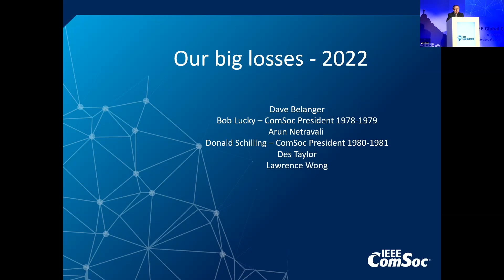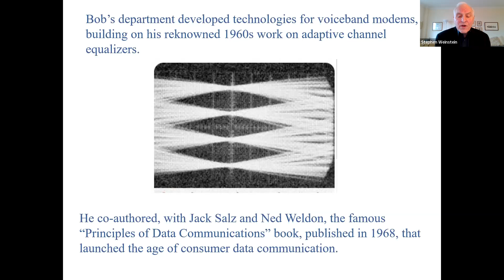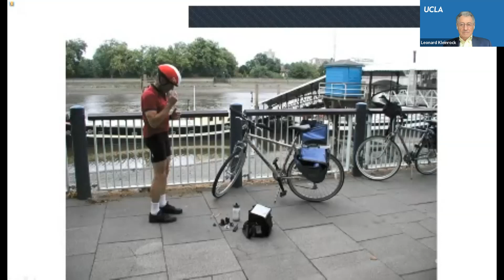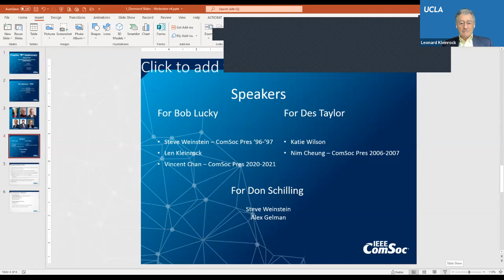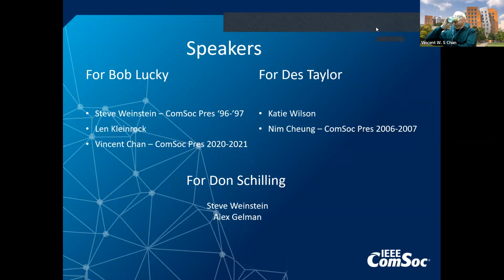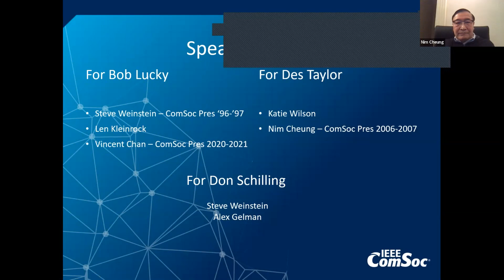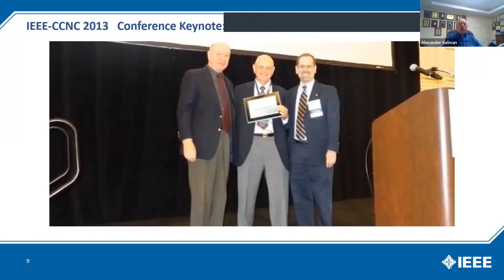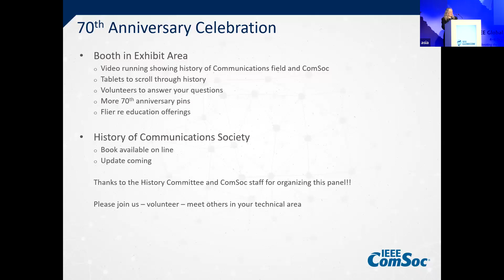ComSoc's 70th Anniversary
Memorial Panel: Remembering Those Years and Many ComSoc Members

The IEEE Communications Society History committee organized a special panel at IEEE GLOBECOM 2022 to celebrate the 70th anniversary of ComSoc. The panel featured well known individuals in communications technology as speakers who recognized communications leaders who had been instrumental in advancing communications and also ComSoc, but who had died in 2022. Looking at their lives and careers made communications technology come alive.

Speakers: Vincent Chan, Nim Cheung , Alex Gelman, Len Kleinrock, Steve Weinstein , and Katie Wilson.Moderator: Celia Desmond